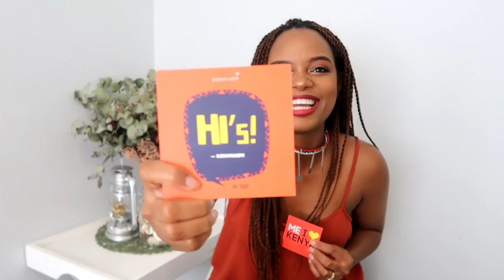MY MUST HAVE KENYAN PRODUCTS & JOANNA K COSMETICS REVIEW | Ms Wakesho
Hi Fam! Here are some of my must have Kenyan products.